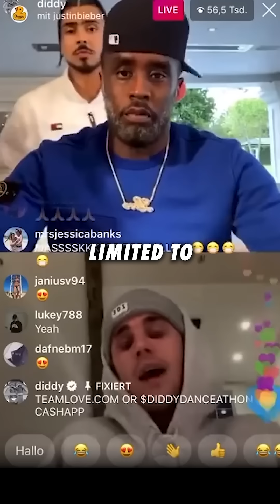Diddy's Lawyers Denying "Freak-Offs" Ever Took Place!?